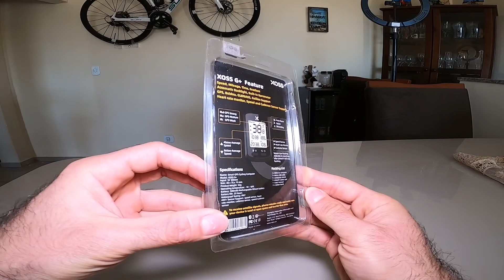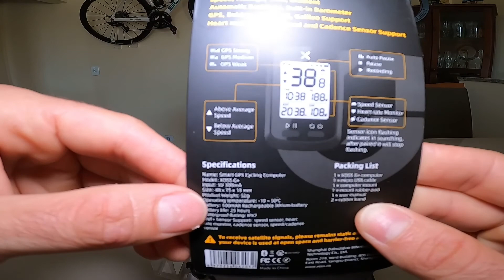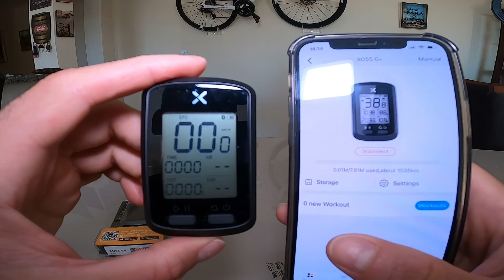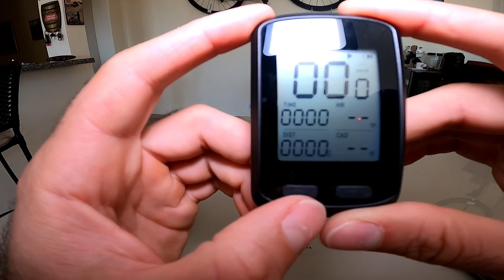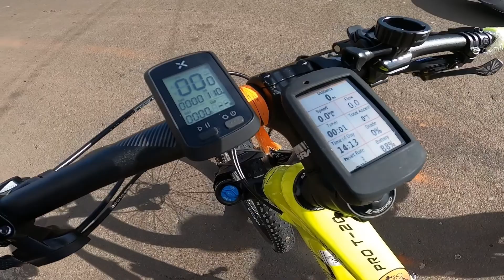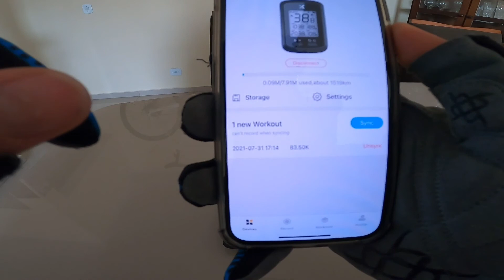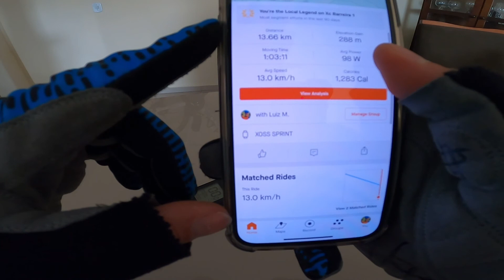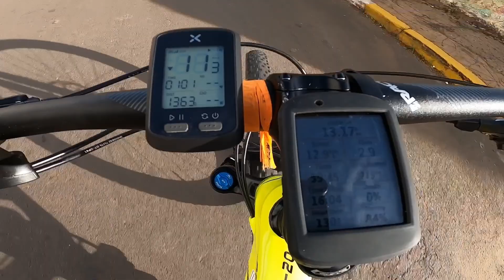BORA NEWS 42 - TESTAMOS O GPS XOSS G+ - Unboxing + Review e Sincronização com o Strava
Mais um unboxing e review de um produto bem legal e com um ótimo custo-benefício. Agora trouxemos o GPS Xoss G+, apresentamos e realizamos o unboxing, além de ensinar a sincronizar com o Strava.

Confere.